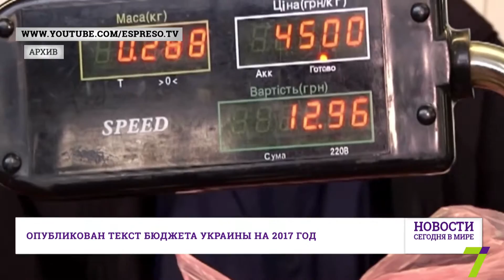28 декабря : Новости. Сегодня в мире (выпуск от 15:00)